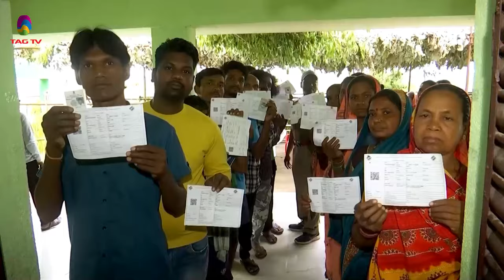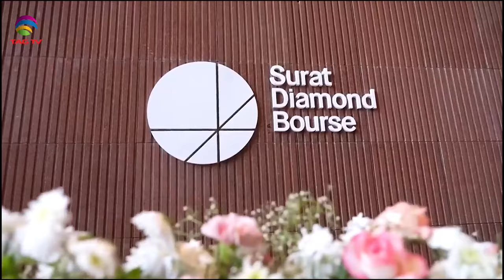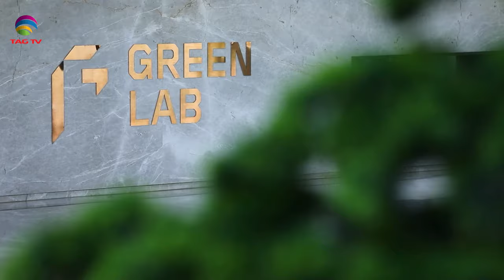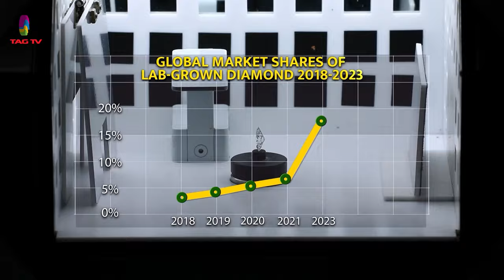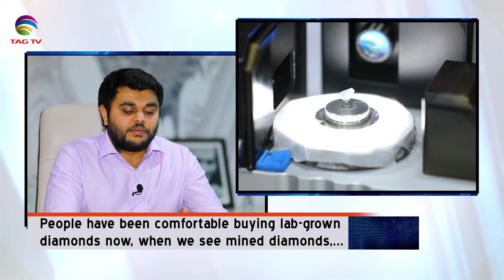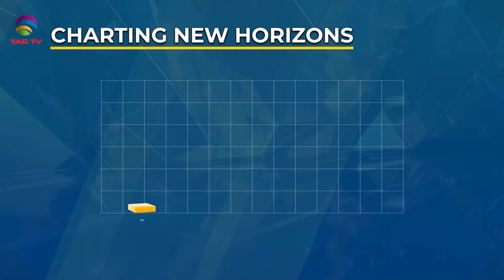'My India' Show featuring India's Mosaic @TAG TV Saturday Special Magazine Show - JUNE 22, 2024